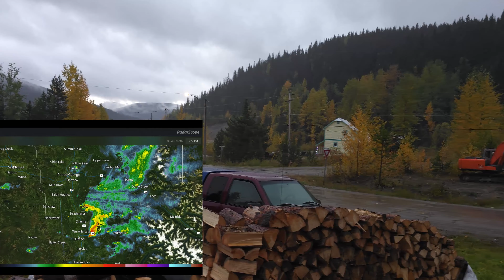Whoa Thunderstorm!! I'm Trying To Upload a Forecast Here!!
I was trying to get the last forecast video uploaded but that thunderstorm came right into Wells. So I was trying to work and watch at the same time haha. This is a good channel!!